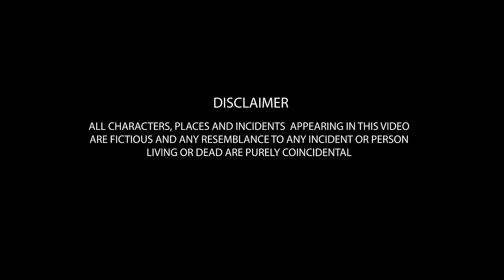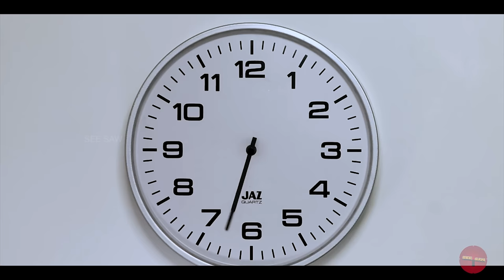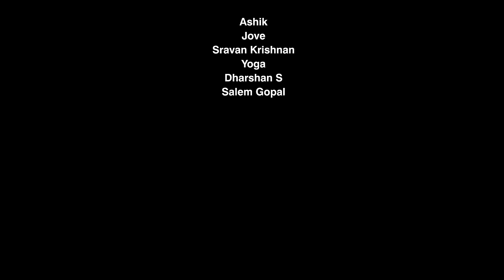TAILOR RAGALAI 2 | SEE SAW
Get ready for the much-anticipated sequel, 'Tailor Ragalai 2'! 🧵✨ Join us in this hilarious and entertaining journey as we delve into the world of tailoring antics, stitches, and rib-tickling moments.